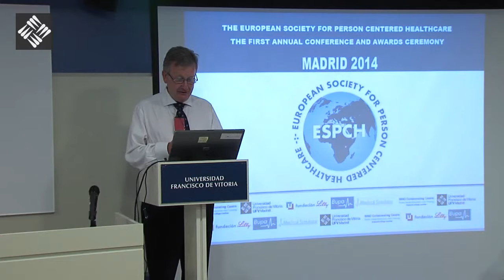Session 9 - Closing session